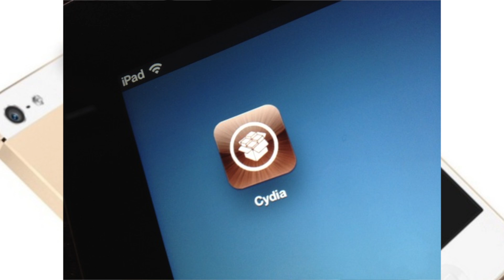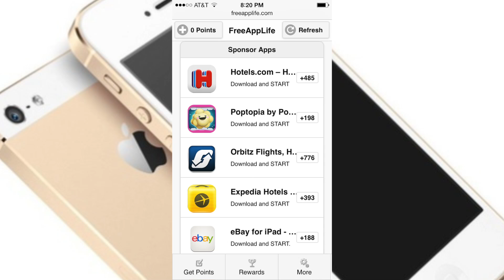iOS 7.0.3 Jailbreak Safety And FreeAppLife Updates